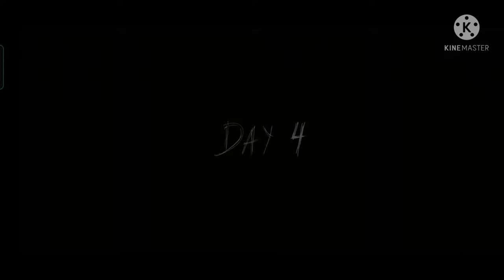granny 2 / helicopter escape /full gameplay/ by slant gaming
Hey guys today I have played granny 2 and have done helicopter escape